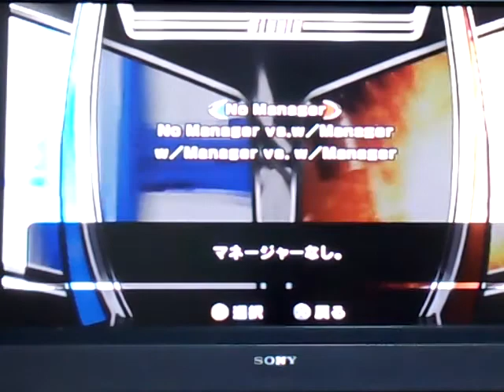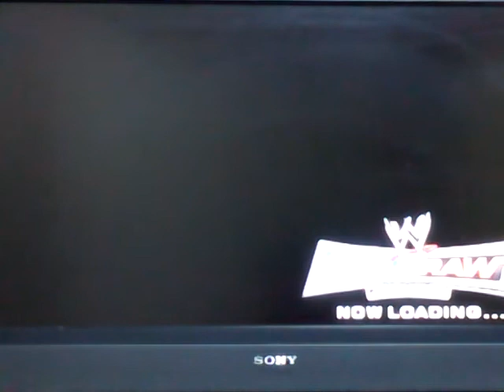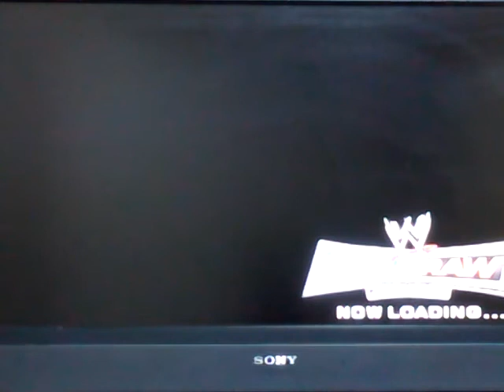【ともユッキー】実況動画１４弾！久々に超ぐだぐだでエキプロ７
今回は超久々に、超ぐだぐだで、『SMACK DOWN！vsRAW 2007 エキサイティングプロレス７』を実況します！！
あらかじめ言っておきますが、久々にやるのでかなり長々とぐだぐだしていますm(_ _)m